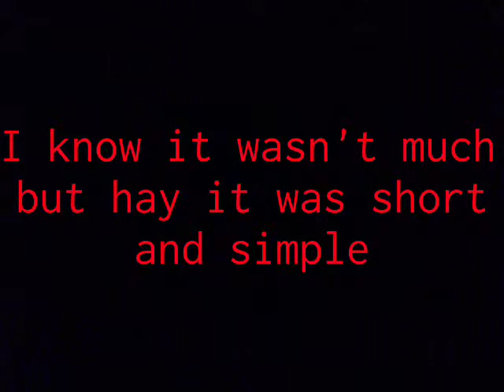Alto sax ( Jingle bells and Merry had a little lam)